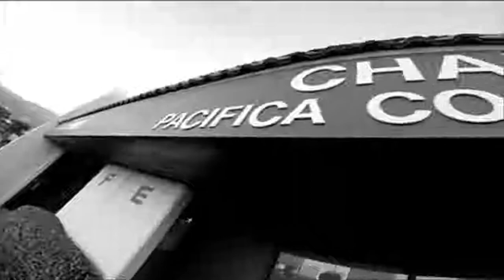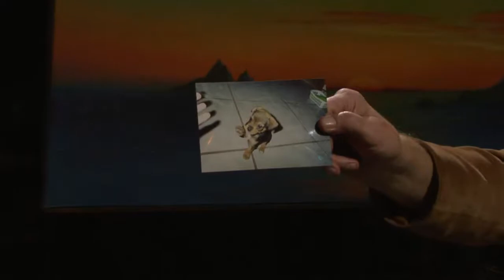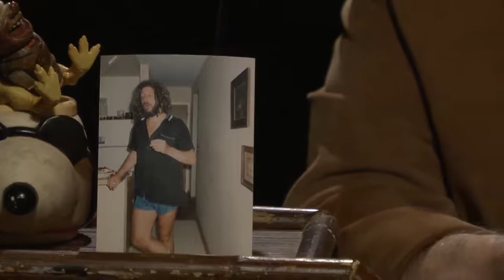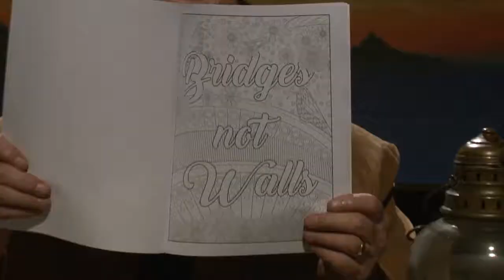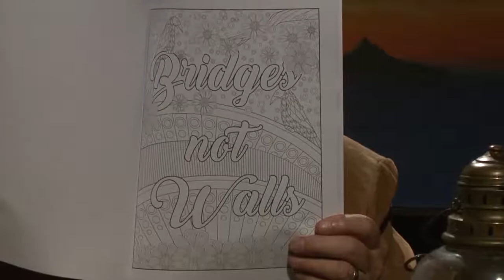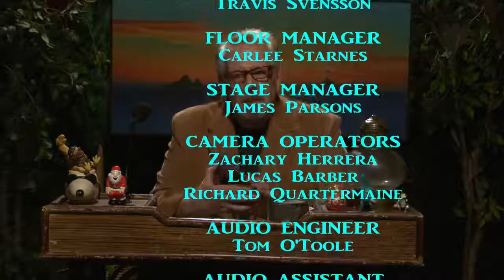Bruce Latimer Show - 989 - Groovy Judy - Mickey Joseph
Recorded live 1/16/2019. Episode #989. Groovy Judy. Mickey Joseph.